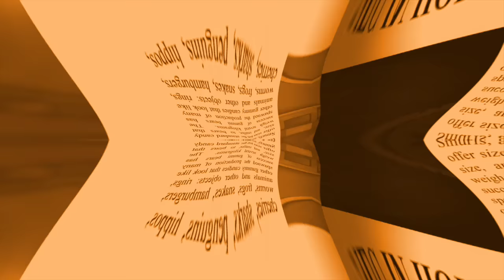ORANGE Gummibär REVERSE FISHEYE SPECIAL REQUEST Danish HD Gummy Bear Song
REQURST R CLOSE 4 TIME BEIGN !!! IF U MAK REWEST DURIN CLOSE TIM IT WIL NAWT BE ADDD 2 LIST ʕ￫ᴥ￩ ʔ